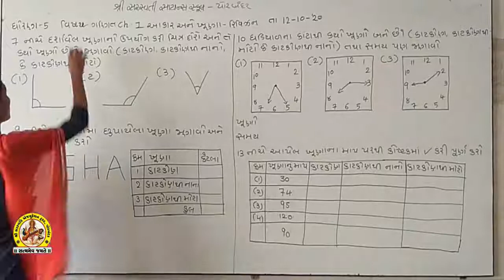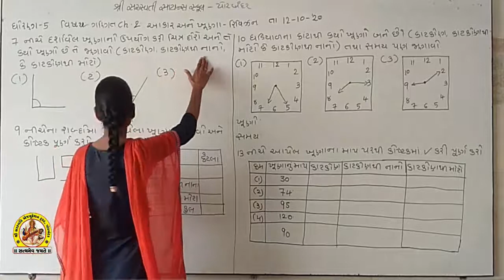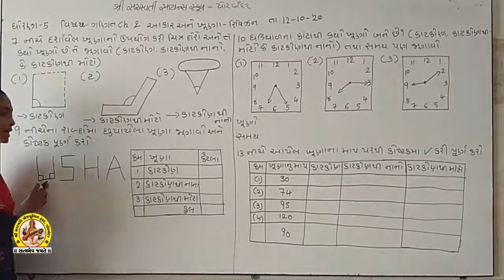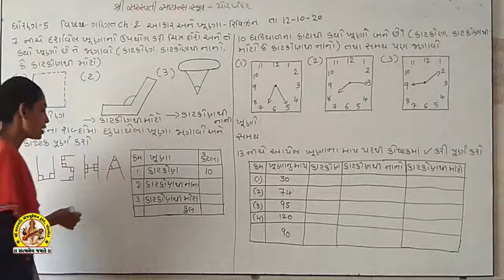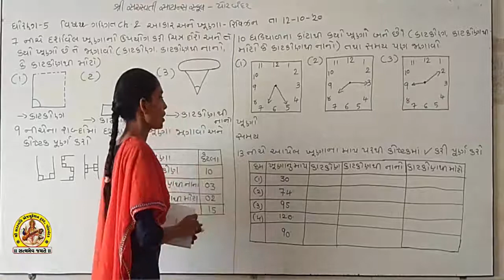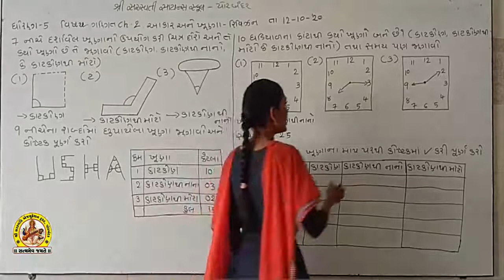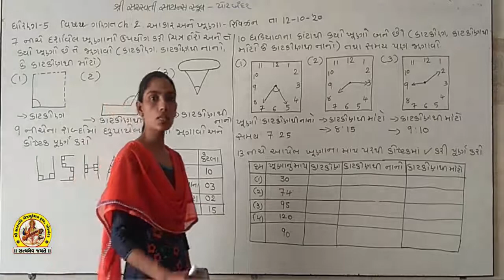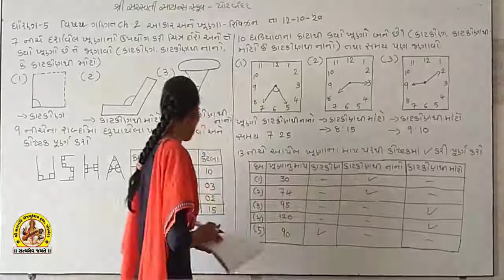SHREE SARASWATI SCIENCE SCHOOL, PORBANDAR STD-5 SUB-MATHS